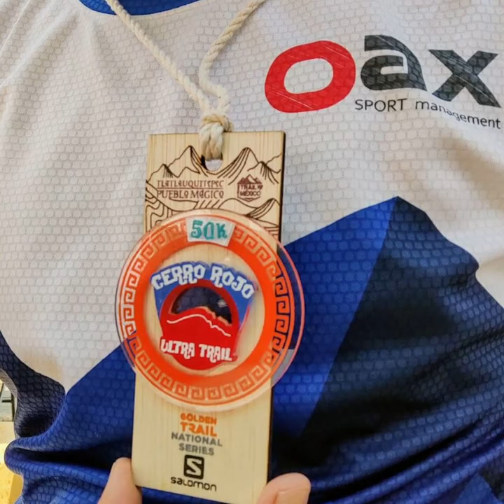La experiencia del Ultra Trail Cerro Rojo 2021 | Oax Sport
Los corredores de montaña patrocinados por Oax Sport regresaron de la primera gran competencia del año.

El fin de semana del 24 y 25 de abril se llevó a cabo la primera ronda de la Serie Nacional Golden Trail en Tlatlauquitepec, Puebla. La carrera anfitriona fue el Ultra Trail Cerro Rojo organizados por Frogs Trail, que incluyó carreras en las distancias de 50k, 30k, 15k y 7k. La distancia más larga valió para acumular puntos clasificatorios de la National Golden Trail Series, motivo por el que los mejores corredores de trail de México y España corrieron con todo lo que tenían.

Oax Sport tuvo el gusto de patrocinar y apoyar a dos de sus atletas oficiales, Rosalino Meneses López y Roque Luis García. En tanto que Meneses desafió la prueba de 50k para acumular puntos en la serie nacional, Roque participó en distancia corta para trabajar su velocidad y experiencia en este tipo de eventos nacionales.